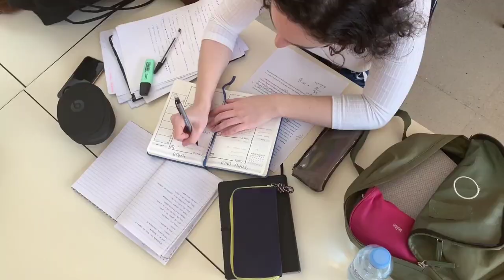Moon Walk | Power to Press On | DR. BARRY AMACKER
Hey Listeners!
I witnessed the Lunar Eclipse recently, and it was beautiful. It led me to realize how God has a plan for each of us, and he directs our steps so we can fulfill that plan. If you learn something of value, then ‘LIKE’ this video, and don’t forget to share it with your peers!

To stay updated with my revelations, you can also tune into my daily Radio Program ‘Power to Press on’, airing on the following stations -

WPMO 97.1 FM at 7:30 am CST
WJNZ 1000 AM at 8:30 am CST

Remember you do have the Power to Press on because greater is he that is in me than he that Is in the world!